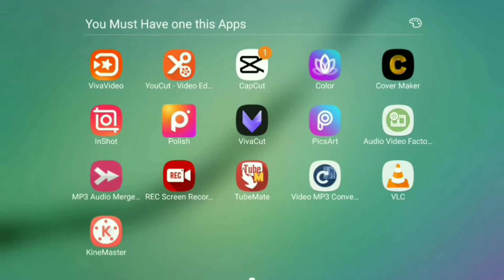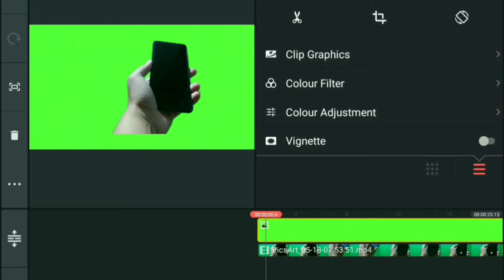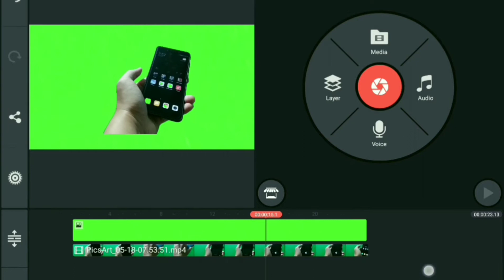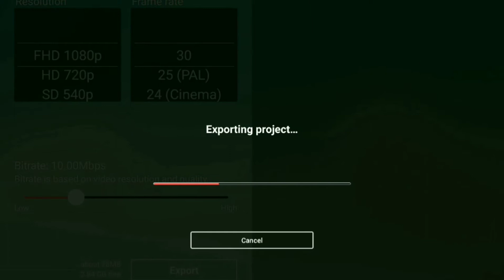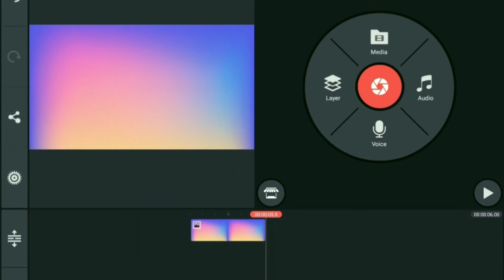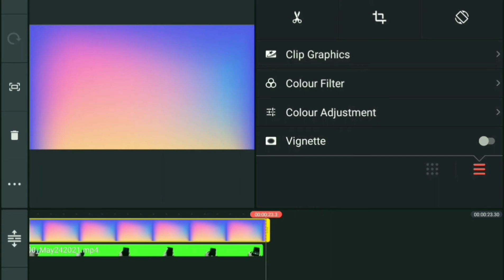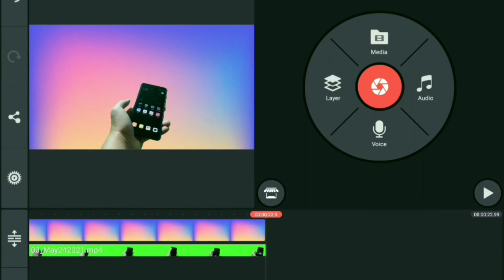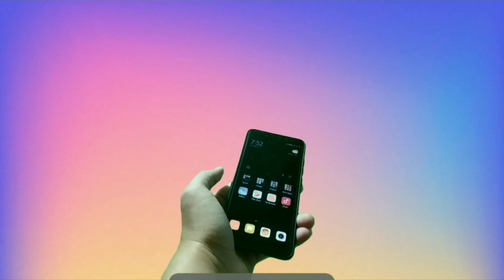PAANO PALITAN NG BACKGROUND VIDEO MO / CHROMA KEY / GREEN SCREEN sa KineMaster / slybux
Welcome Back People in the internet,

kung video editing tutorial hanap mo tamang tama ito para saiyo gamit ang iyong Android Smartphone..

Kung bago ka palang sa Channel ko, my name is SLY
tapusin ang video ito kasi ituturo kung paano gamitin ang Green Screen sa KineMaster, easy quick guide lang ito para sa mga videos mo na gusto mo gamitan ng Green Screen para mapalitan ang Background niya

mga kailangan kagamitan:
✔Video Recorder (Cellphone mo malupit)
✔Green Background (any like sa wall na green paint)
     Cartolina mga 4pcs puwede na, o Tela Kulay Green.
✔Background na gusto niyo gamitin pamalit, JPG format (download lang           kayo sa google maraming HD na images.)
✔KineMaster Apps for Android
✔Download ka ng Green Screen HD.jpg sa Google madami po Libre lang..

⏩okey guys let's do this watch carefully

at kung nakatulong itong video na ito saiyo paki like&share na lang para gusto ring matutunan kung paano ito gawin sa pamamagitan lamang ng Android Smartphone.kung may katanungan please comment below.

see you again on my next videos,
God Bless!

Apps Hindi po ako may ari ng application Credits to The Developer
KineMaster-Tested on my Android